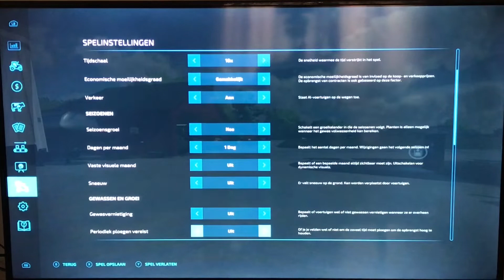Farming simulator 22 - Elmcreek - #31 - mais 🌽 inzaaien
Hey jongens vandaag gaan we mais 🌽 inzaaien en hebben we het weer heel druk op de boerderij.

Veel kijkplezier

Lateeeeer